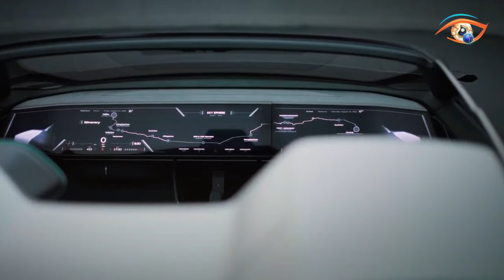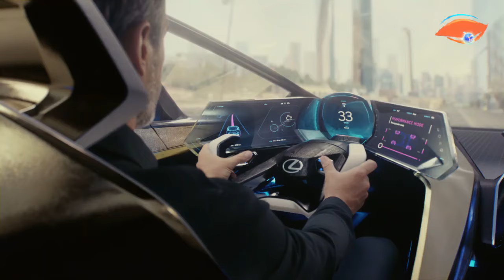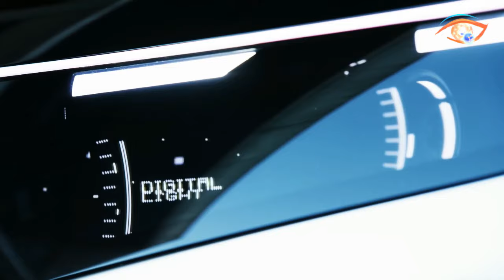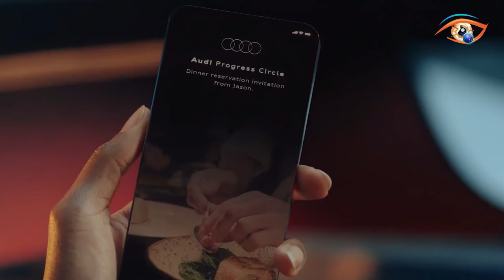FUTURE CARS THAT WILL AMAZE YOU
Discover the future of transportation with our exclusive look at the most innovative cars set to revolutionize the road. From electric vehicles with groundbreaking range to self-driving cars equipped with AI, these futuristic automobiles promise unmatched performance, sustainability, and cutting-edge technology. Join us as we unveil the marvels of automotive engineering that will redefine your driving experience. Buckle up for a thrilling ride into the future of cars that will truly amaze you!

00:00 - Introduction

00:31 - 1) Audi Skysphere

01:53 - 2) Mercedes-Benz Vision AVTR

03:07 - 3) Nissan Hyper Tourer

04:26 - 4) Lexus LF-30 Electrified

06:00 - 5) Renault Trezor Concept

07:14 - 6) Mercedes-Benz VISION EQS

08:44 - 7) MINI Vision Next 100

10:09 - 8) Mercedes-Benz Vision One-Eleven

11:33 - 9) Bentley EXP 100 GT

12:52 - 10) Audi Activesphere Concept

14:15 - 11) BMW Vision Next 100

15:26 - 12) Hyperion XP-1